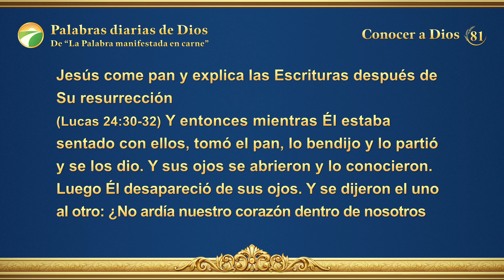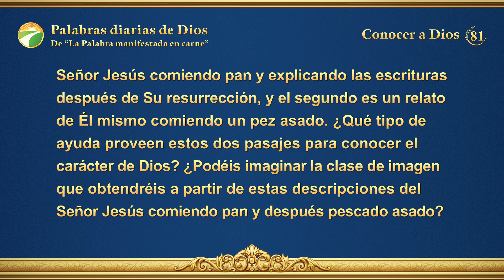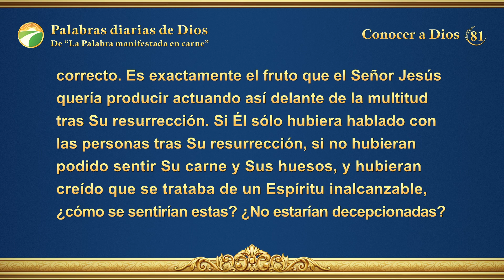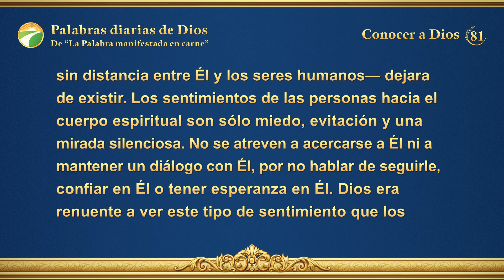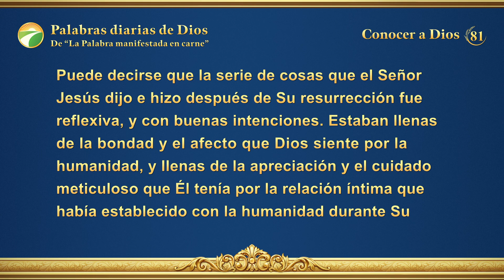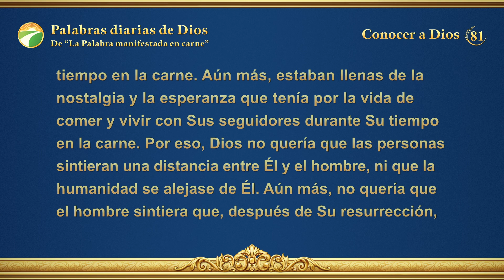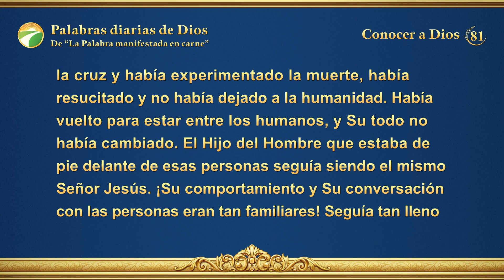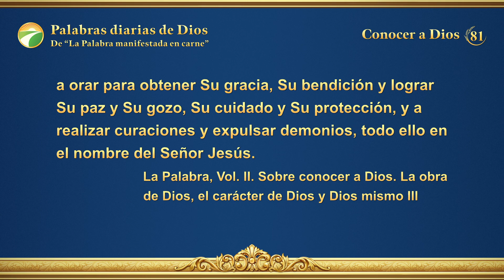Palabras diarias de Dios: Conocer a Dios | Fragmento 81